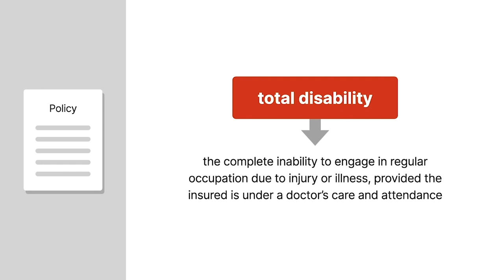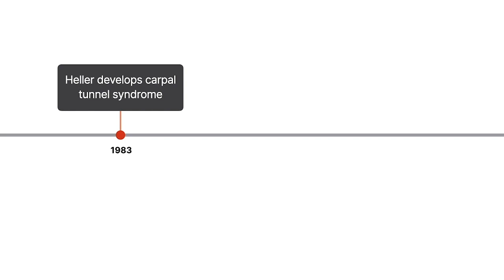Heller v. Equitable Life Assurance Society of the U.S. Case Brief Summary | Law Case Explained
Heller v. Equitable Life Assurance Society of the United States | 833 F.2d 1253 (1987)

Generally, insurance policies providing for the payment of specified benefits while the insured is disabled contain a provision requiring the insured to be under a doctor’s care. But what does under a doctor’s care mean? And does the insured have to do everything the doctor suggests? We explore these questions in Heller versus Equitable Life Assurance Society.

Doctor Stanley Heller was a doctor who specialized in invasive cardiology. In early nineteen eighty-three, Heller obtained professional disability insurance coverage from Equitable Life Assurance Society. Under that policy, if Heller became totally disabled, he would receive monthly payments from Equitable.

The policy defined total disability as the complete inability to engage in regular occupation due to injury or illness, provided, however, the insured is under a doctor’s regular care and attendance.

In late nineteen eighty-three, Heller developed carpal tunnel syndrome, a painful and crippling condition, in his hand and wrist. By March nineteen eighty-four, Heller couldn’t practice invasive cardiology. Heller applied for benefits under his policy with Equitable.

Equitable made monthly payments until May of nineteen eighty-five. Equitable stopped payment after Heller refused to undergo corrective surgery.

Heller sued Equitable, seeking a declaratory judgment that Equitable breached the insurance contract. Equitable argued that because Heller refused corrective surgery, he was no longer under a doctor’s care and therefore wasn’t totally disabled under the policy.

The district court disagreed and determined that Heller wasn’t required to submit to elective surgery under the policy. Accordingly, the district court granted Heller’s motion for declaratory judgment. Equitable appealed to the Seventh Circuit.

Want more details on this case? Get the rule of law, issues, holding and reasonings, and more case facts

Have Questions about this Case? Submit your questions and get answers from a real attorney